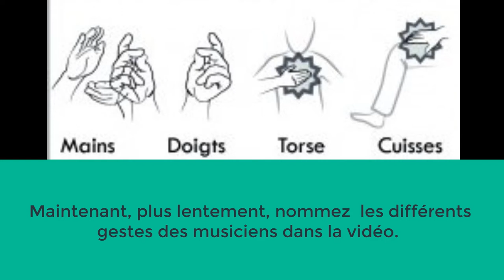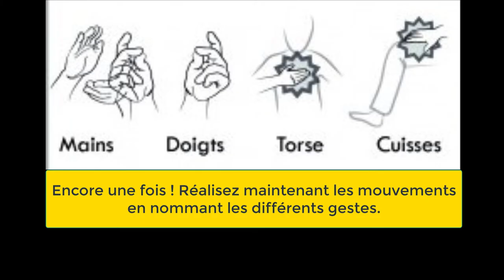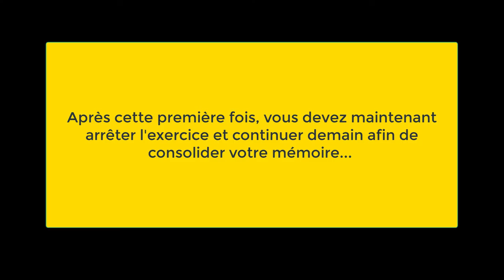Edvard Grieg, Peer Gynt, Percussions corporelles, PARTIE I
PARTIE I, Body percussion, Edvard Grieg, Peer Gynt,

"In the Hall of the Mountain King" (Norwegian: I Dovregubbens hall, lit. 'In the Dovre man's hall') is a piece of orchestral music composed by Edvard Grieg in 1875 as incidental music for the sixth scene of act 2 in Henrik Ibsen's 1867 play Peer Gynt. It was originally part of Opus 23 but was later extracted as the final piece of Peer Gynt, Suite No. 1, Op. 46. Its easily recognizable theme has helped it attain iconic status in popular culture, where it has been arranged by many artists (See Grieg's music in popular culture).

The English translation of the name is not literal. Dovre is a mountainous region in Norway, and "gubbe" translates into (old) man or husband. "Gubbe" is used along with its female counterpart "kjerring" to differentiate male and female trolls, "trollgubbe" and "trollkjerring". In the play, Dovregubben is a troll king that Peer Gynt invents in a fantasy.

Matériel pour réaliser cette vidéo :
Audient id14
Bose Soundlink II